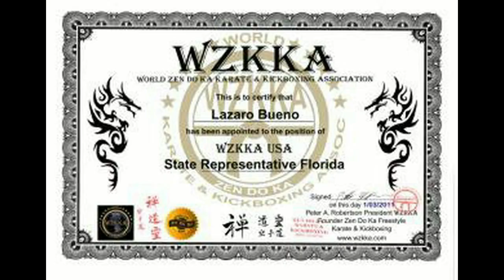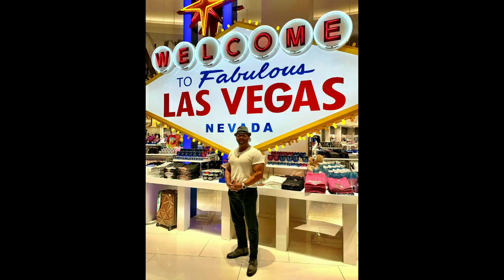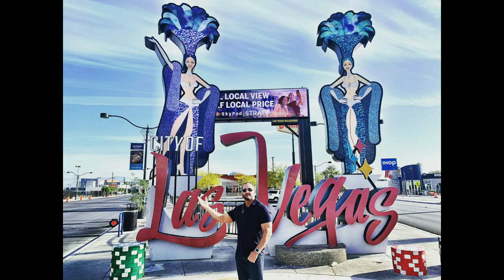The World's Greatest Lazaro Rocko Bueno